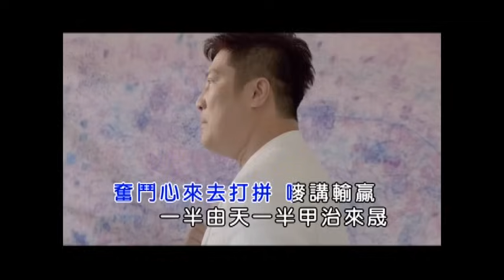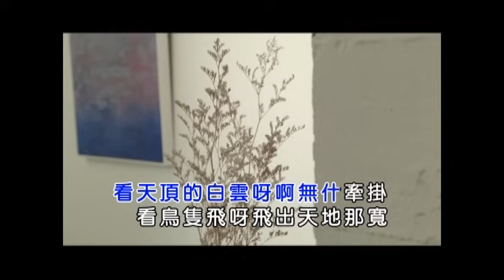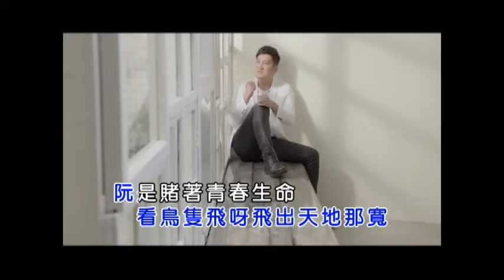楊哲-出外的歌【KTV導唱字幕】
作詞：台灣阿典   作曲：黃聰典   編曲：張振杰

故鄉的山 迄逃的伴
啊莎呦那啦
阮要來去異鄉打拼
一場的前途夢
也有一片的天塊等
離別的列車心也嘸甘

看天頂的白雲呀啊無什牽掛
看鳥隻飛呀飛出天地那寬
阮是賭著青春生命
一步步一站站要來起行

啊一幕幕車窗外來來去去
情的人生變化
若有緣咱會坐同車
用熱情的真情的
奮鬥心來去打拼 嘜講輸贏
一半由天一半甲治來晟
是靠著少年一粒 憨膽
是好歹攏行過精彩故事一段
孤單的背影
一首出外的歌
大聲唱大聲唱
等成功返來作伴